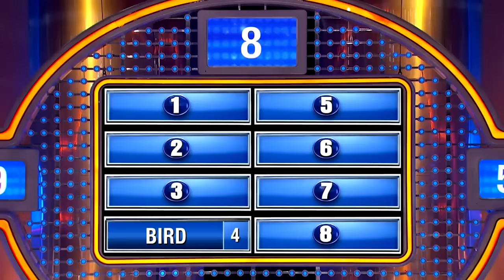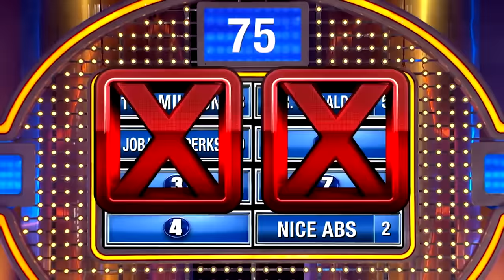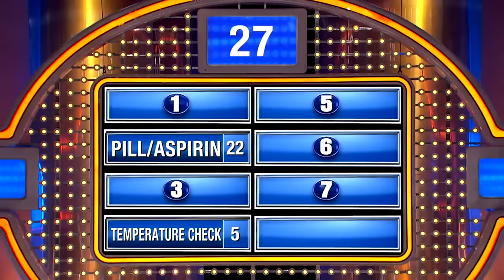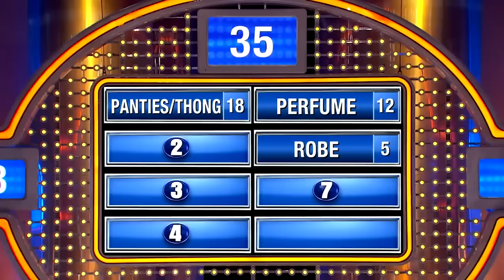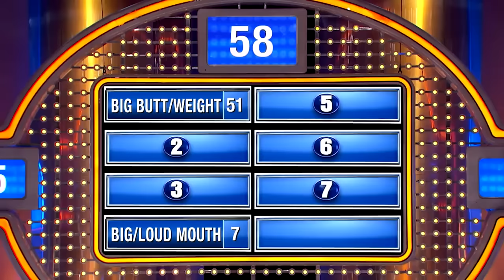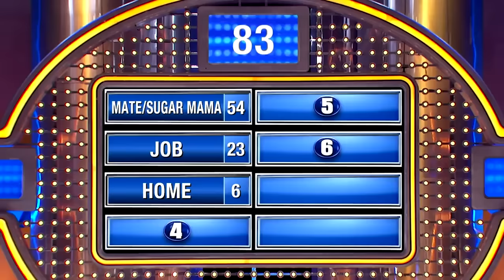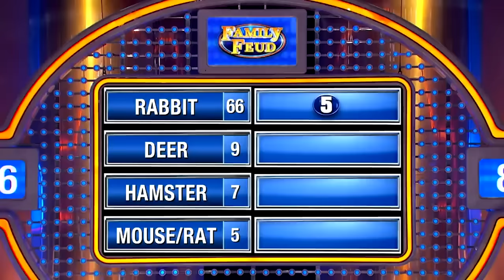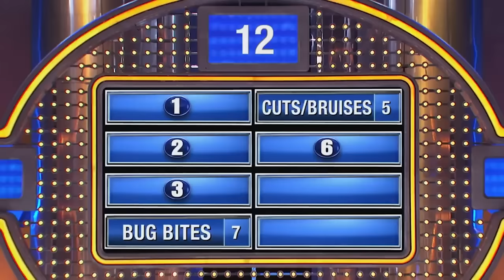OVER 1 HOUR Steve Harvey Family Feud Funny Rounds